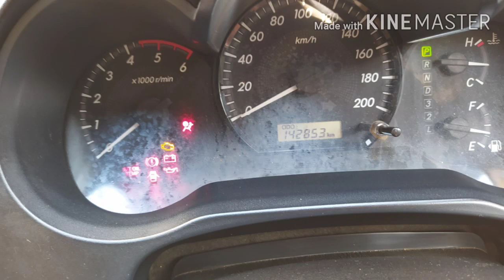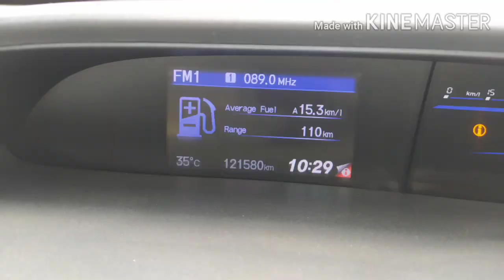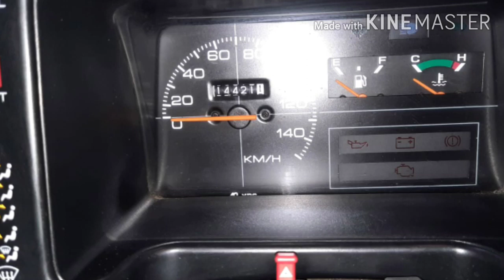YouTube Ban in Pakistan | I'm Selling A Few Cars | Starting a Few Restoration Projects | Bamwheels